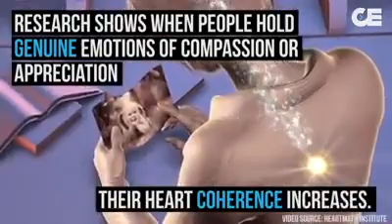AURA AND HEART,UNIVERSAL LIFE ENERGY